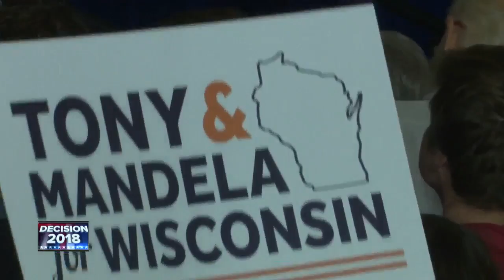Joe Biden campaigns for Democrats in Wisconsin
Former Vice President Joe Biden appeared in Madison Tuesday to campaign for Senator Tammy Baldwin and Governor Candidate Tony Evers.  The crowd, mostly made of college students, filed into a meeting room on campus to see the former VP.   Senator Baldwin is leading by at least 8 points across most polls, while Evers and Governor Scott Walker are closer, with both candidates leading different polls.  The former VP is on his way to Iowa to campaign for other Democratic candidates.